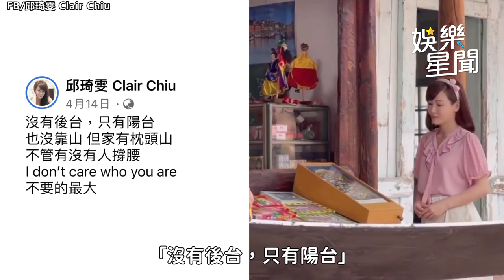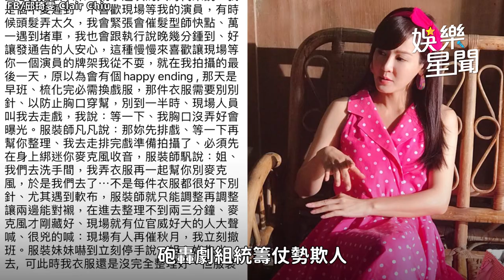片場扯王樂妍衣領飆國罵 邱琦雯回應「人不犯我、我不犯人」｜三立娛樂星聞